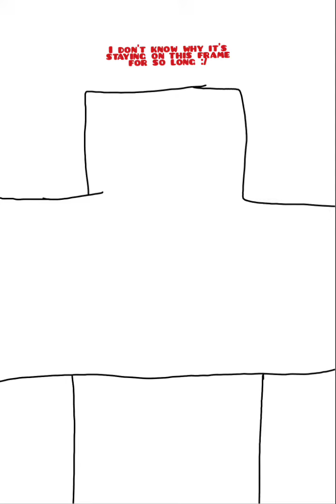Windy autumn school day (speedpaint)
I recently started school again and it has not been fun.

Audio: K.K. Bossa